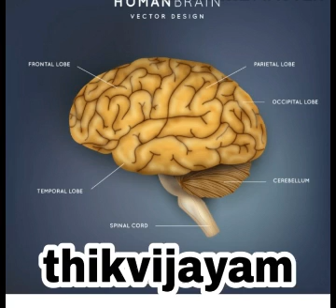BRAIN and human, thikvijayam திக்விஜயம்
educational
ideas
all details and settings on YouTube.

நீங்கள் இந்த சேனலின் அனைத்து வீடியோவை தவறாமல் பார்க்க SUBSCRIBE செய்து எங்களுடன் இணைந்து கொள்ளுங்கள் நாம் அனைவரும் சேர்ந்து வளர்வோம் திக் vijayamthai வளர்ப்போம்  school books dramas start stories news speech extra curricular activities crime stories வெற்றி பயணங்கள் தொடர்கதை இன்னும் பல வீடியோக்கள் உங்களுக்காக காத்துக் கொண்டிருக்கிறது இணைந்திருங்கள்